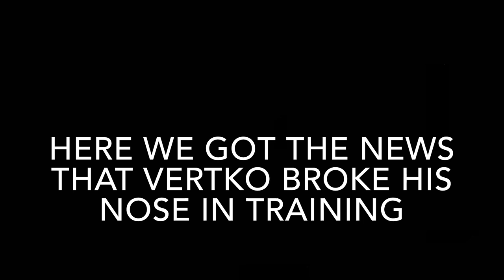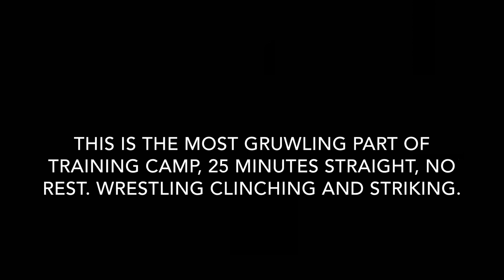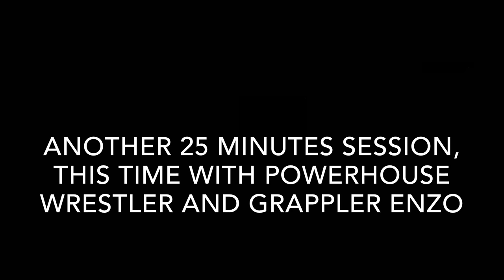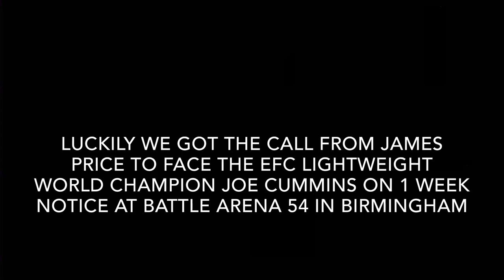Brian HOOI vs Joe Cummins FULL AFTERMOVIE MMA BLOG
Take a look in HOOIMMA fight preparation where 2 opponents pulled out against HOOI
And where he ended up fighting @ MMABATTLEARENA SO 2 James Price